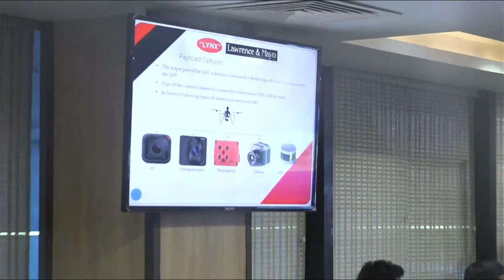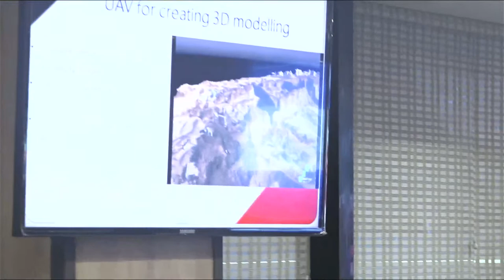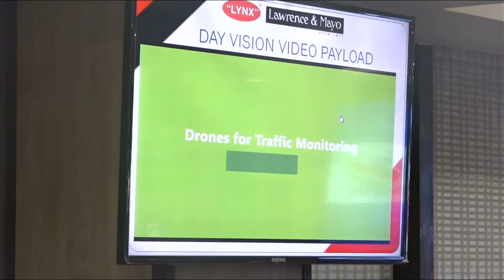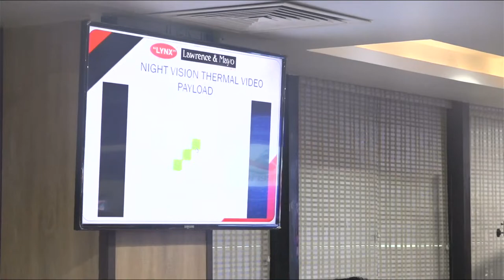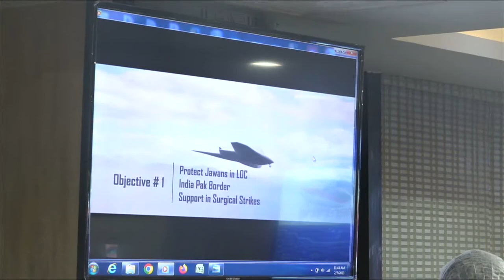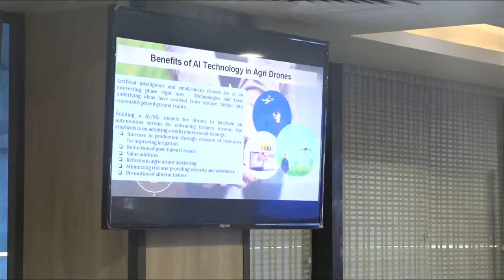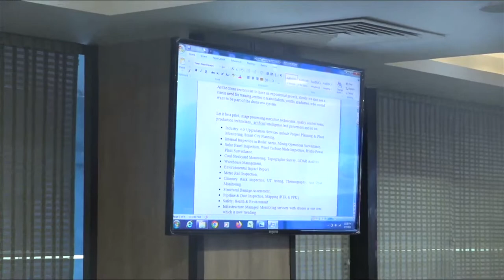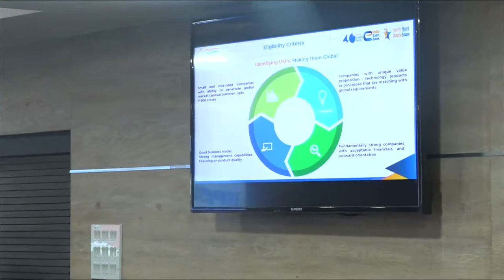Scope of business in Drone manufacturing, Pilot Training and Entrepreneurial opportunities